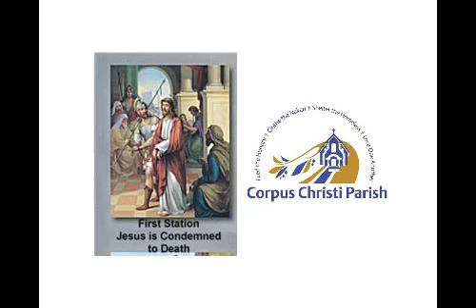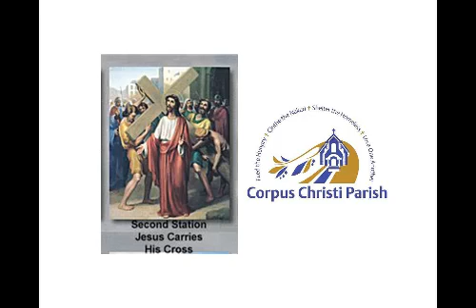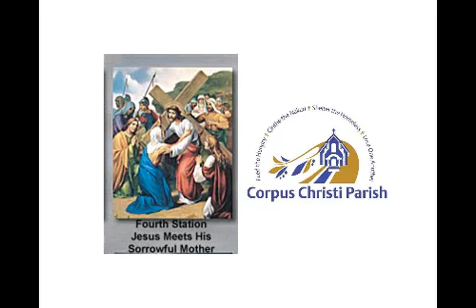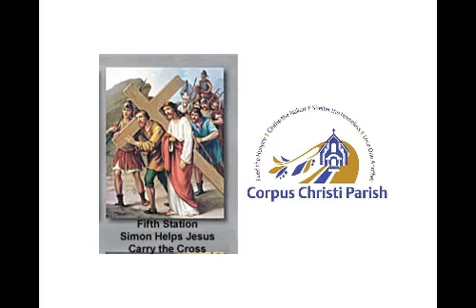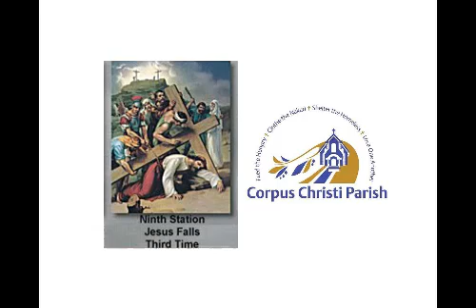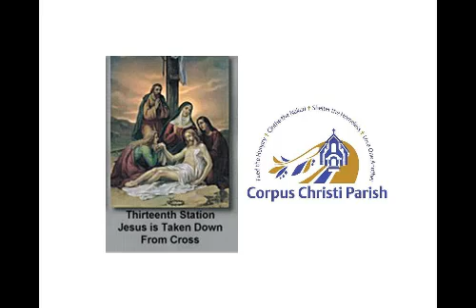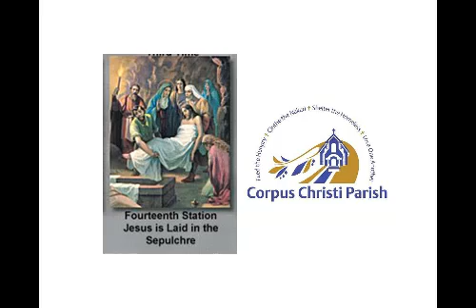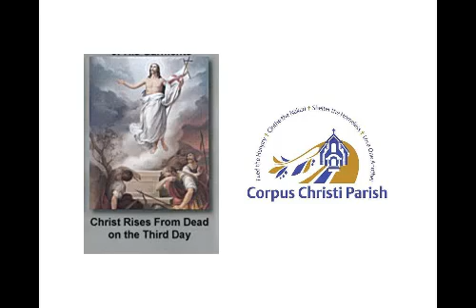The Stations of the Cross